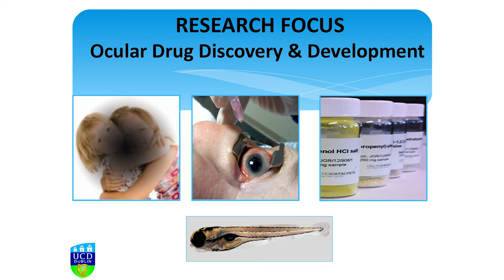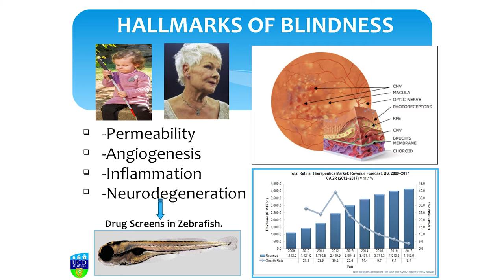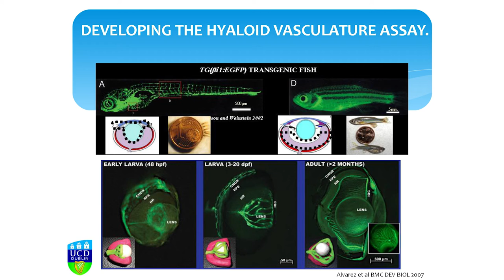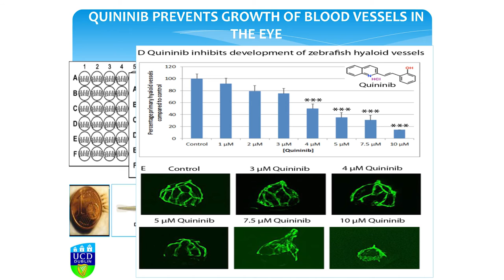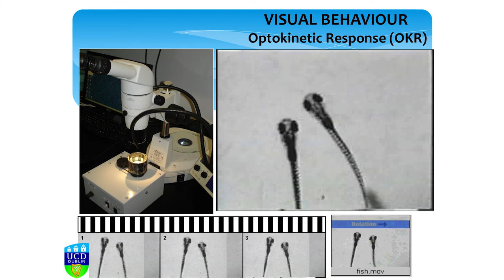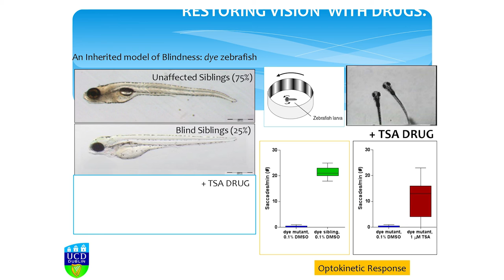Using Vision to Find New Drugs for Blindness | Breandán Kenneddy | Light & Shadow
Breandán Kennedy | Senior Lecturer, UCD School of Biomolecular and Biomedical Science | Using Vision to Find New Drugs for Blindness

Discover how researcher use astonishing systems in search for new drugs to treat blindness.

Vision is an exquisite sense that helps us appreciate our surrounding and is the reason why loss of this sense has a profound impact. Blindness can result from abrupt loss of vision in childhood or gradually in adulthood; it can be due to inherited or environmental factors. Come and hear about the astonishing systems researcher use to find new drugs that prevent blindness.